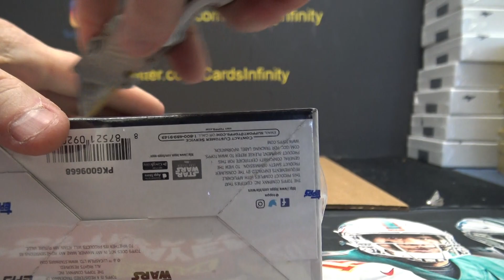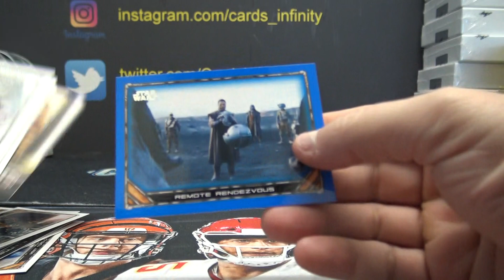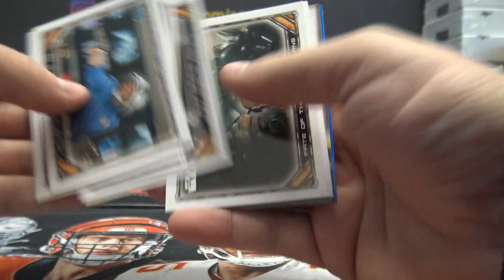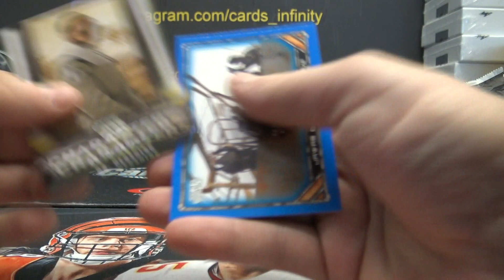Jay's 2020 Topps Mandalorian Star Wars Box Break